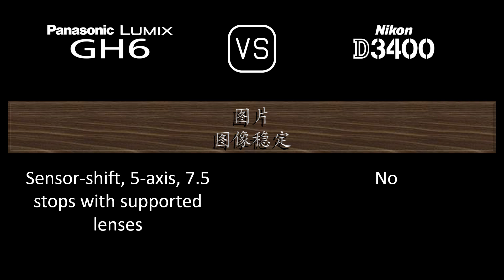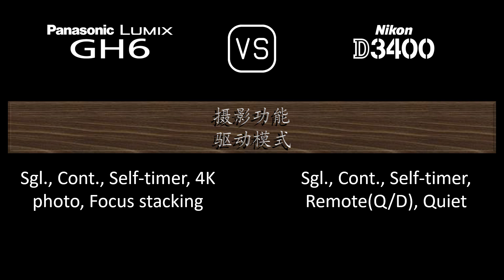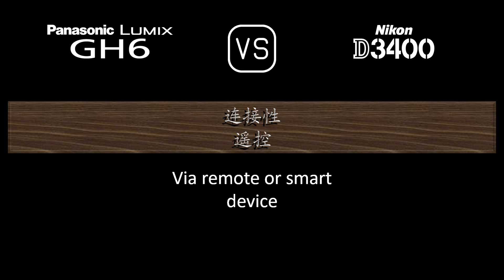Panasonic Lumix GH6 与 Nikon D3400 的规格比较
本视频是 Panasonic Lumix GH6 与 Nikon D3400 的功能概述和规格比较 (comparison of specifications)，希望对您有所启发。感谢您的支持。

00:24 推出
00:32 机身
00:41 传感器
01:05 图片
01:21 光学与对焦
01:50 屏幕
02:10 取景器
02:26 摄影功能
03:27 录像功能
03:43 贮存
03:47 连接性
04:16 物理特性
04:36 杂项